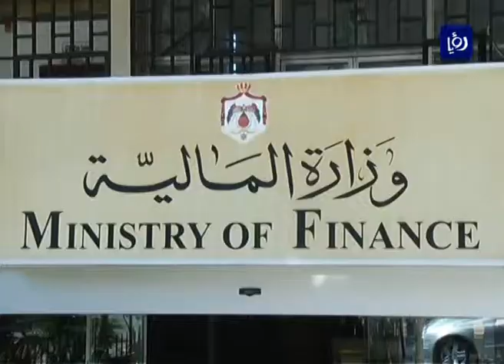وزارة المالية تعلن محاور برنامج التنفيذي للإصلاح المالي 2015 - 2018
اعلنت وزارة المالية اليوم عن محاور البرنامج التنفيذي للإصلاح المالي الذي ستقوم بمتابعة تنفيذه مع كافة الجهات خلال الاعوام 2015 – 2018، عقب انتهاء العمل ببرنامج الإصلاح المالي والإقتصادي مع صندوق النقد الدولي والذي الذي غطى السنوات الثلاث الماضية.